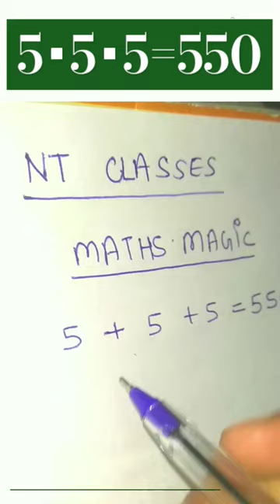maths diy mathstricks math @ntclasses trending viral trendingshorts creative shorts jnv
multiplication trick

quick maths multiplication tricks
Math hacks
Vedic math tricks for fast calculation
Cool math tricks
Math shortcut tricks
How to solve maths problems quickly

Math mathematics
Mathematics
Math tricks
Brave little abacus
Abacus level 1
Abacus circuitry star rail
How to use an abacus video
Abacus math
Mental abacus
How to use abacus for beginners in English
Behringer abacus
Abacus competition
Abacus multiplication
5th grade math
Math facts
Addition
2nd grade math
Math games
Math videos
Math problems
Maths
Learning mathematics
Learning math
Multiplication
Mathematics
Nvs
Nvs final result 2023
Nvs pgt final result 2023
Nvs pgt result
Nvs tgt result
Navodaya
Nvs result update
Nvs tgt result 2022
Nvs result
Learning
Algebra
Trigonometry
Integration
Differentiation
4th grade math
3rd grade math
Mathematical
Speed maths
Statics and dynamic
Analysis and advance algebra
Mathematical reasearch
Vedic math
Vedic math full course
Division tricks
Multiplication trick for 2 digit numbers
Indian multiplication method
How to multiply
Mental quiz
Math magic
math psychology math questions math tricks arithmetic reasoning logical reasoning math puzzles reasoning what is logic what is critical thinking inductive and deductive reasoning duductive reasoning statistics stats statistics timothee probability and statistics hypothesis testing statistics confidence interval statistics statistics for data science business statistics ssc exam banking

acche badhiya

bela re bela

bittu challenge

body kiss

bumpadum bumpadum bumpadum

chutti tv

comedy

electric blue fish
appa comedy

asmr

geometrical chart

jcb

lipstick design

makeup

party party party party party party party p...

roja serial today